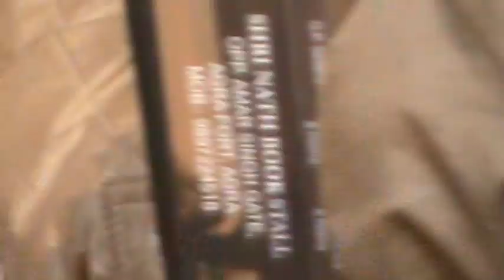aagra_trip_via_delhi_104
reached "fatehpur sikri". at "buland darwaza".